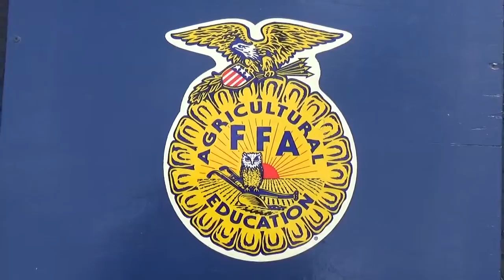Lexington Technology Center FFA Tractor Show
Farmers, families and tractor lovers gather for the Future Farmers of America's annual tractor show at the Lexington Technology Center on March 5, 2016. Members of the Palmetto Tractor Club showed off their restored Allis-Chalmers, Ford, John Deere, International, Massey Ferguson and McCormick Farmall tractors while answering questions at the free family-friendly event.